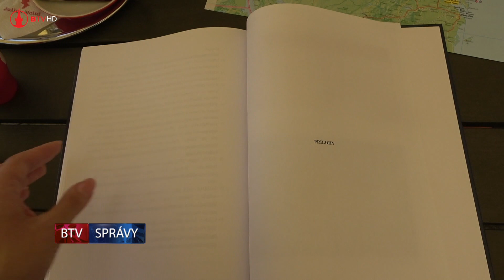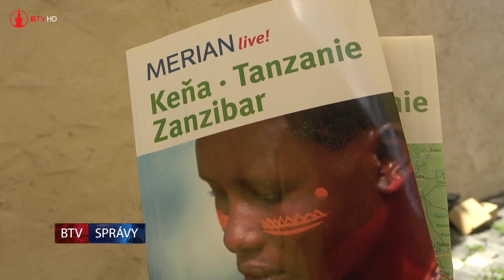Dobrovoľník v Afrike